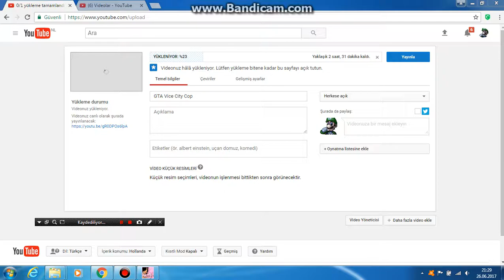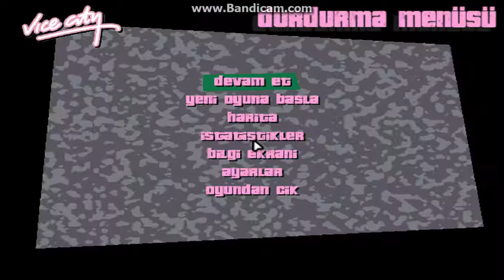GTA Vice City Cop All Patrol Invest Group Part 2